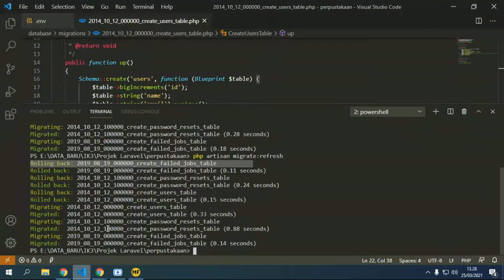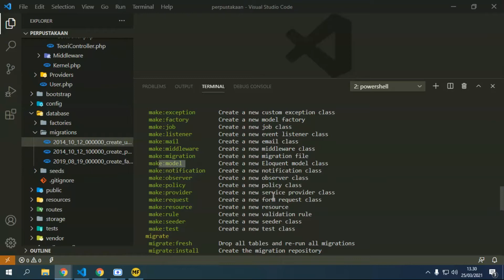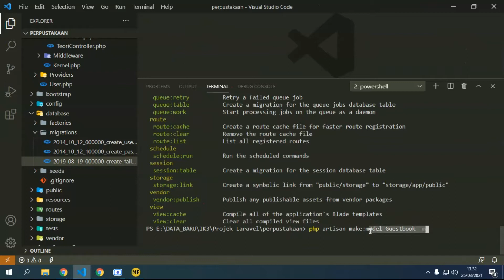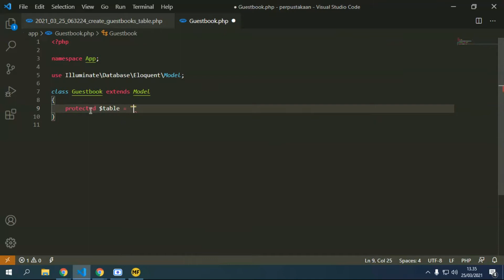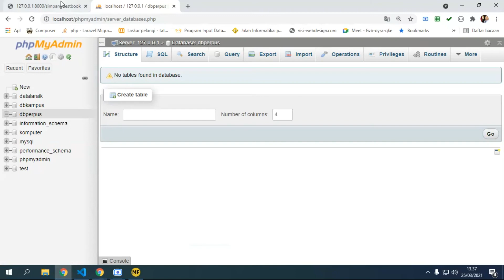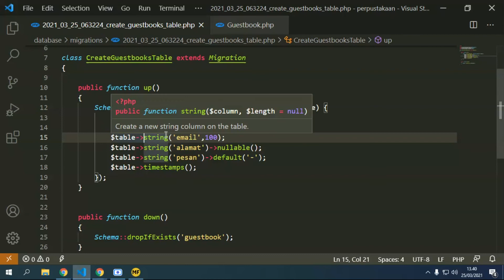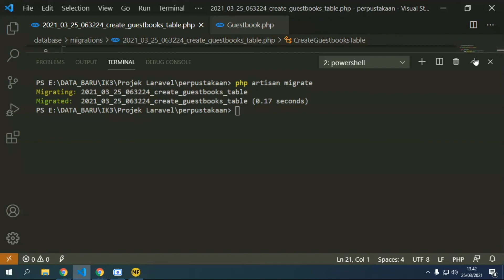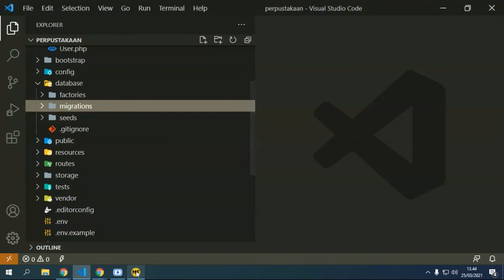Membuat Tabel dengan Migrasi di dalam Projek Laravel